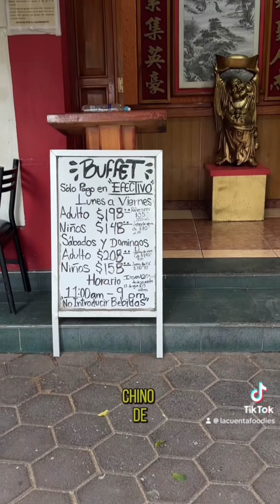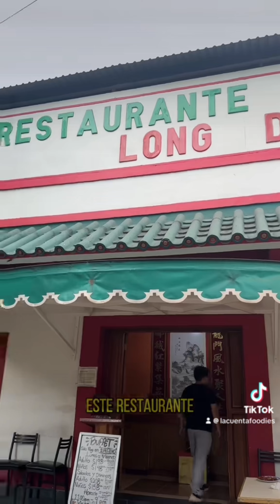👌🏼🌟 EL MEJOR BUFFET CHINO EN LA CIUDAD 🏙️ 🇲🇽